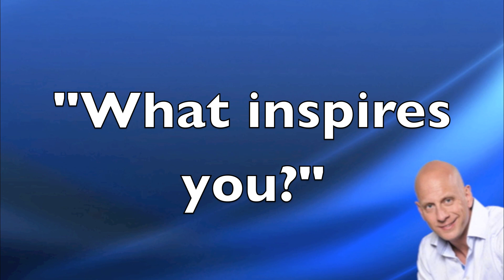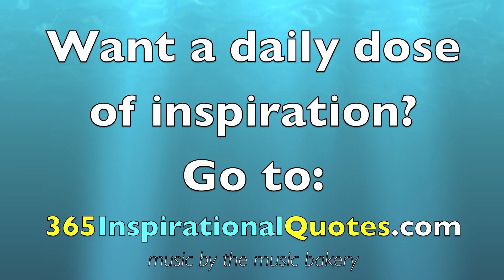What inspires you? Looking for inspiration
What inspires you?  Want to be inspired? Want to get motivated...